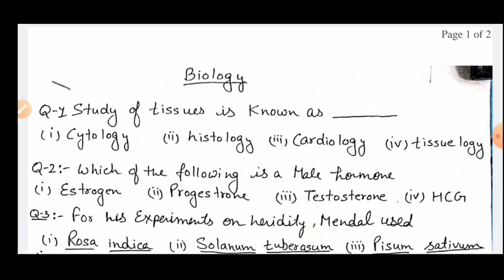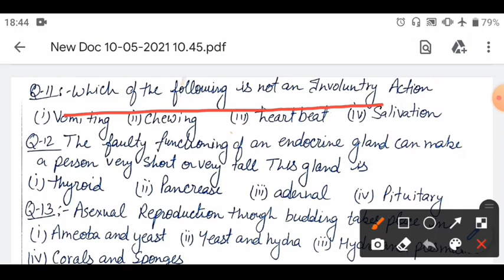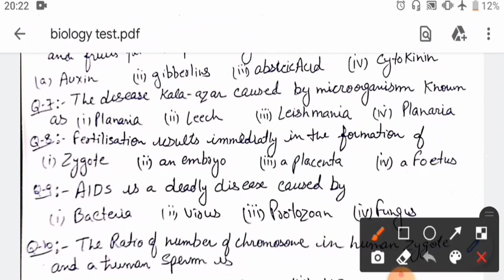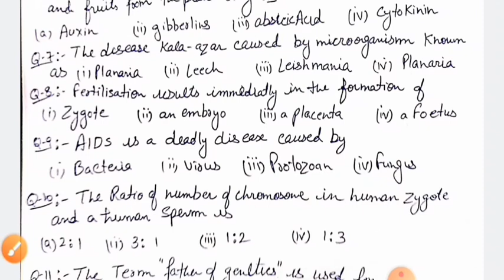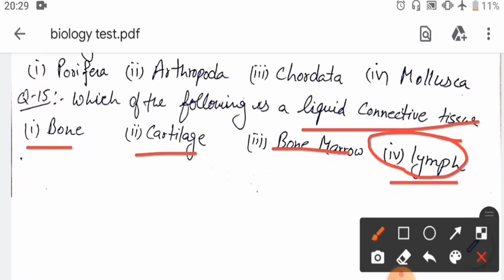ETT 5994 || SCIENCE MARATHON || COMPLETE SCIENCE IN ONE VIDEO || ਸਾਇਂਸ ਮੈਰਾਥਨ || MOCK TEST || PART 2